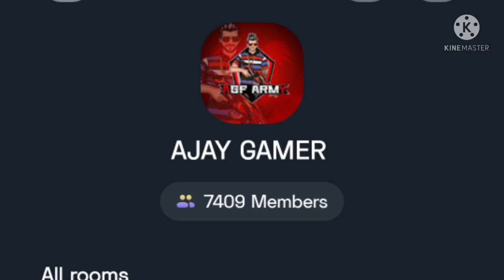FFIC NEW REDEEM CODE CLAIM NOW FAST- para SAMSUNG A3,A5,A6,A7,J2,J5,J7,S5,S6,S7,S9,A10,A20,A21,A2